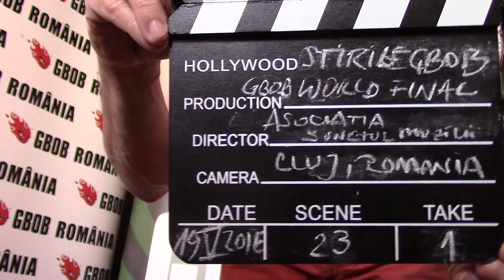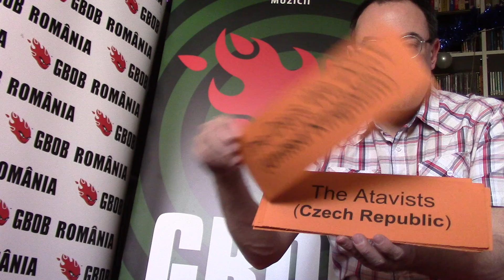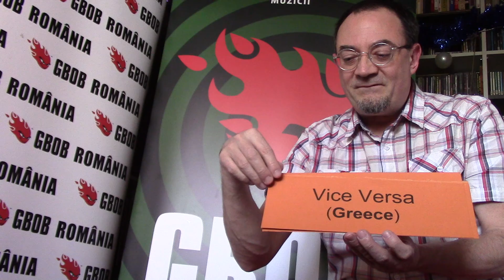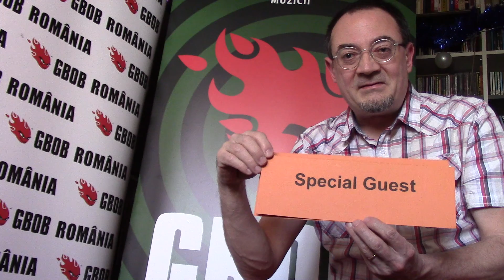GBOB NEWS 2016. The 2016 GBOB World Final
GBOB NEWS 2016.
Finala mondială GBOB / The 2016 GBOB World Final
SO36 / Berlin, Germany
26.MAY.2016, 20.00 (CET)

Presenting the bands:
Calificați la Finala mondială sunt:
The Run (Australia)
Part Time Circus (Austria)
Walking Rumor (Danemarca)
Cold Bath (Elveția)
Schreiber (Germania)
Vice Versa (Grecia)
The Days We Don't (Marea Britanie)
Vorbid (Norvegia)
În Polonia finalista se anunță cu câteva zile înainte de Finala mondială
The Atavists (Republica Cehă)
Hteththemeth (România)
Sequence (Serbia)
The Marisol (Singapore)
Sinoptik (Ucraina)
Special guest: TRIANA PARK (Latvia), GBOB 2015 Champions

Imagine, Actor, Producător: Richard Constantinidi
Organizator: Asociația Sunetul Muzicii